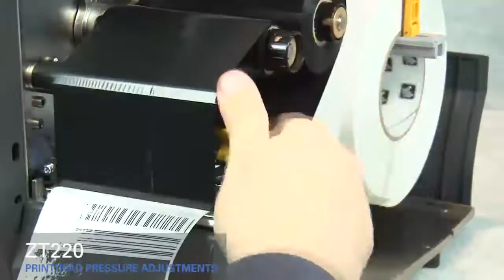Zebra -ZT220: Printhead Pressure Adjustment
Learn how-to adjust printhead pressure on a Zebra ZT220.  For more information on the ZT220 printer, go